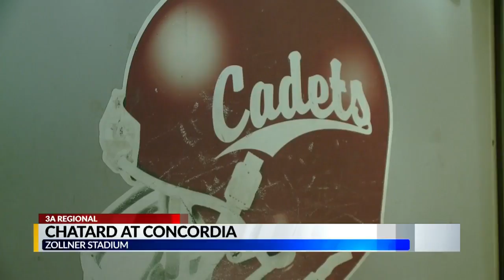Chatard beats Concordia